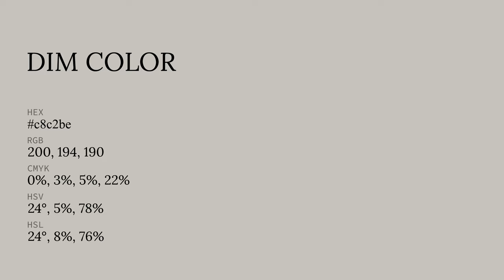Dim color c8c2be hex color - Grey color - Cool color c8c2be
What color is Dim ? c8c2be hex color - Grey color - Cool color c8c2be

Hex c8c2be Color Code is also known as Dim color.

Hex c8c2be Color code in RGB color code model is created after adding 78.43% red color, 76.08% green color and 74.51% blue color.
Hex c8c2be Color code in CMYK color (process color) code model is generated after subtraction of 0% cyan, 3% magenta, 4% yellow and 21% black.